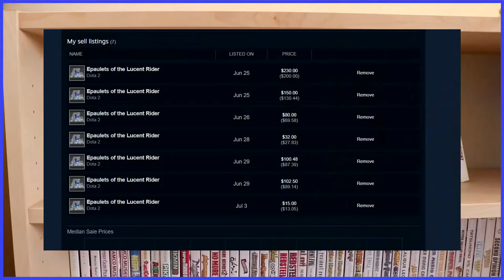When you sell Items on steam marketplace